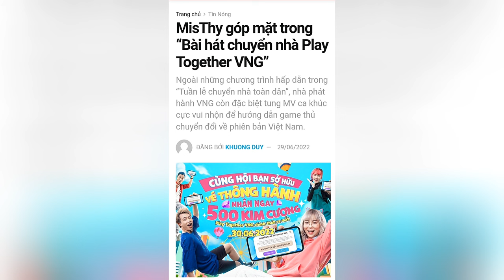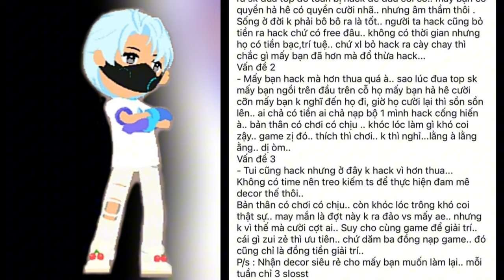Hãy Chơi Game Vui Vẻ & Công Bằng Vì Nó Rất Tốt - Play Together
Hôm nay mình lại trả lời câu hỏi cho những bạn trên kênh nhé . Xong sớm để mình làm clip nội dung chứ tồn lâu quá ồi
Hãy chơi game play together một cách vui vẻ
Chúc mọi người có những phút giây thư giãn sau những ngày làm việc và học tập vất vả
P/S : Xin chân thành cám ơn và hẹn gặp lại .

© Bản quyền thuộc về MrSalt